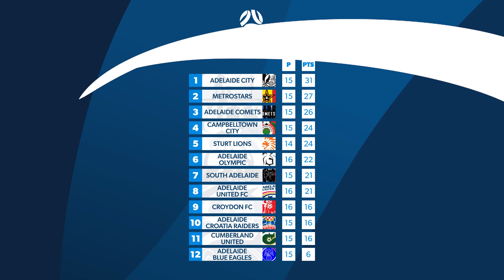RAA NPLSA Goals Wrap | Round 17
Three injury-time goals by South Adelaide, including a 97th-minute equaliser by goalkeeper Ryan Veitch, sealed a remarkable 4-4 draw against Adelaide Croatia Raiders.

Veitch’s match got off to a rough start, though, as he spilled a low shot which was pounced on by James Temelkovski to open the scoring in the 22nd minute before being rounded by the same player to hand Raiders a two-goal cushion six minutes later.

Things went from bad to worse for the visitors just after half-time when Liam Wooding was shown a second yellow for catching Omari Didero late, reducing them to ten men for the rest of the match.

Vianne Kurikwimana scored twice in ten minutes, either side of a skilful Jonathon Rideout finish for the Panthers, to extend Raiders’ lead to 4-1 entering added time and appeared to kill off the game.

Rideout provided South with a faint glimmer of home when he added a second goal in the 92nd minute, before creating a third for Masaya Sasaki three minutes later to breathe life back into the contest.

And it was Veitch who proved the unlikeliest of heroes for South, sent forward for a final roll of the dice on a set-piece and smashing a loose ball into the back of the net to send the away fans into raptures.

Adelaide Blue Eagles shocked MetroStars 2-1 to break through for their first win of the season, while Croydon FC leapfrogged Cumberland United out of the relegation zone with a 2-0 win.

Campbelltown City prevailed in their Grand Final rematch against Adelaide Comets, while Adelaide City and Sturt Lions earned wins over Adelaide Olympic and Adelaide United, respectively.